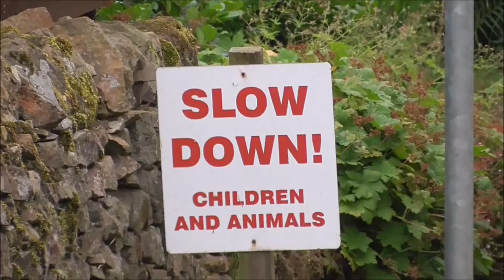Bemersyde Peacocks and Strange Holy Water Stoup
If you want a few days in the peace and tranquility of a Scottish Borders countryside setting with a wee bit of wildlife and history thrown in. Sleepy Bemersyde is the place to come to. However this wee village or 'clachan' does hold a few visible surprises. Why are there at least 5 peacocks roaming around the village? As you can imagine these big birds get up to all sorts of mischief, not forgetting their early morning wake up calls! Then why is there a stoup recess, or hole in the wall to hold holy water, with a strange face near the doorways of one of the old cottages? Why is it when I was walking the length of the village that I had this feeling I was being watched. and I was.
Bemersyde is a hamlet in the Mertoun parish of Berwickshire, in the Scottish Borders. It sits on the left bank of the River Tweed, about three miles east of Melrose. Bemersyde House, the ancestral home of the Haig family, is the most notable feature.
Interesting places close by-
Dryburgh Abbey
William Wallace Statue
Abbotsford
Leaderfoot Viewpoint
Scott's View
Melrose
Melrose Abbey